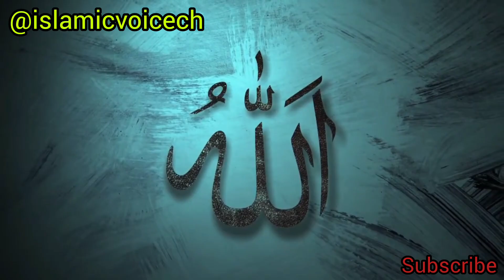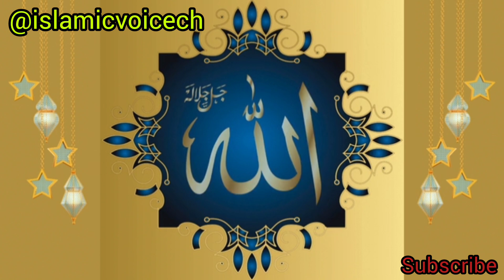अल्लाह के छुपे हुए राज#islamicvideo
assalamualaikum
aaj ki is video me ham janege
Allah ke chupe huye raaz, Allah ke har fhaisale hamare liye behtar hote hai, Allah hamare liye Jo bhi karate hai hamare hak me behatr hota hai .